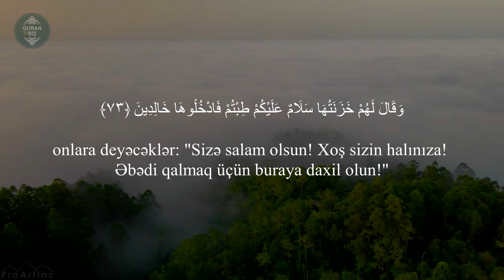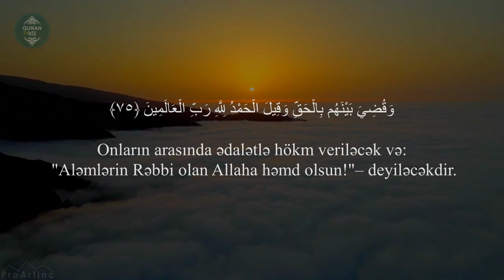MəşəəAllah nə gözəl oxuyur..Zumər surəsi | 13 45 | Tareq Mohammad | سورة الزمر - طارق محمد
39. əz-Zumər surəsi
"Zümrələr" surəsi, 75 ayə,

Məşhur qarilər:
İdris Abkar.
Saad Al Ghamdi
Mişari ar-Raşid
Feysal ar-Ruşud
Muhammad Al-Luhaidan
Abdul Həlim
İslam Subhi

 1. Fatihə surəsi 2. əl-Bəqərə surəsi 3. Ali-İmran surəsi 4. ən-Nisa surəsi
5. əl-Maidə surəsi 6. əl-Ənam surəsi 7. əl-Əraf surəsi 8. əl-Ənfal surəsi
9. ət-Tovbə surəsi 10. Yunus surəsi 11. Hud surəsi 12. Yusuf surəsi
13. ər-Rad surəsi 14. İbrahim surəsi 15. əl-Hicr surəsi 16. ən-Nəhl surəsi
17. əl-İsra surəsi 18. əl-Kəhf surəsi 19. Məryəm surəsi 20. Ta ha surəsi
21. əl-Ənbiya surəsi 22. əl-Həcc surəsi 23. əl-Muminun surəsi
24. ən-Nur surəsi 25. əl-Furqan surəsi 26. əş-Şuəra surəsi
27. ən-Nəml surəsi 28. əl-Qasas surəsi 29. əl-Ənkəbut surəsi
30. ər-Rum surəsi 31. Loğman surəsi 32. əs-Səcdə surəsi
33. əl-Əhzab surəsi 34. Səba surəsi
35. Fatir surəsi 36. Ya sin surəsi 37. əs-Saffat surəsi
38. Sad surəsi 39. əz-Zumər surəsi 40. Ğafir surəsi
41. Fussilət surəsi 42. əş-Şura surəsi 43. əz-Zuxruf surəsi
44. əd-Duxan surəsi 45. əl-Casiyə surəsi 46. əl-Əhqaf surəsi
47. Muhəmməd surəsi 48. əl-Fəth surəsi
49. əl-Hucurat surəsi 50. Qaf surəsi 51. əz-Zəriyət surəsi
52. ət-Tur surəsi 53. ən-Nəcm surəsi 54. əl-Qamər surəsi
55. ər-Rahmən surəsi 56. əl-Vaqiə surəsi 57. əl-Hədid surəsi
58. əl-Mucadilə surəsi 59. əl-Həşr surəsi 60. əl-Mumtəhənə surəsi
61. əs-Saff surəsi 62. əl-Cumuə surəsi 63. əl-Munafiqun surəsi
64. əl-Təğabun surəsi 65. ət-Talaq surəsi 66. ət-Təhrim surəsi
67. əl-Mulk surəsi 68. əl-Qaləm surəsi 69. əl-Həqqa surəsi
70. əl-Məaric surəsi 71. Nuh surəsi 72. əl-Cinn surəsi
73. əl-Muzzəmmil surəsi 74. əl-Muddəssir surəsi
75. əl-Qiyəmə surəsi76. əl-İnsan surəsi 77. əl-Mursəlat surəsi
78. ən-Nəbə surəsi 79. ən-Nəziət surəsi 80. Əbəsə surəsi
81. ət-Təkvir surəsi 82. əl-İnfitar surəsi 83. əl-Mutaffifin surəsi
84. əl-İnşiqaq surəsi 85. əl-Buruc surəsi 86. ət-Tariq surəsi
87. əl-Əla surəsi 88. əl-Ğaşiyə surəsi 89. əl-Fəcr surəsi 90. əl-Bələd surəsi
91. əş-Şəms surəsi 92. əl-Leyl surəsi 93. əd-Duha surəsi
94. əş-Şərh surəsi 95. ət-Tin surəsi 96. əl-Ələq surəsi
97. əl-Qadr surəsi 98. əl-Beyyinə surəsi 99. əz-Zəlzələ surəsi
100. əl-Adiyat surəsi 101. əl-Qariə surəsi 102. ət-Təkəsur surəsi
103. əl-Əsr surəsi 104. əl-Huməzə surəsi 105. əl-Fil surəsi
106. Qureyş surəsi 107. əl-Maun surəsi 108. əl-Kovsər surəsi
109. əl-Kəfirun surəsi 110. ən-Nəsr surəsi 111. əl-Məsəd surəsi
112. əl-İxlas surəsi 113. əl-Fələq surəsi 114. ən-Nəs surəsi